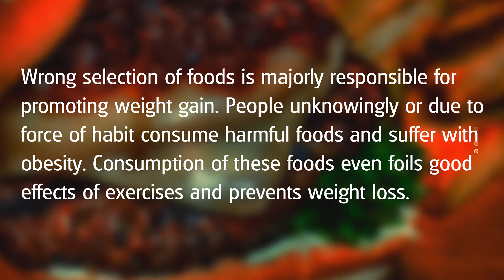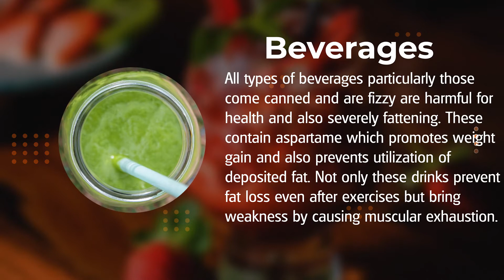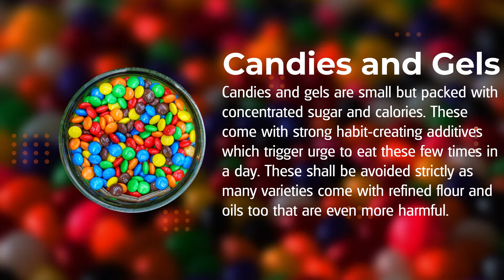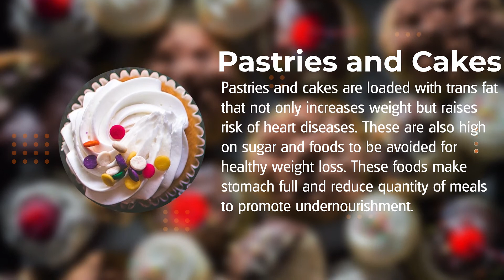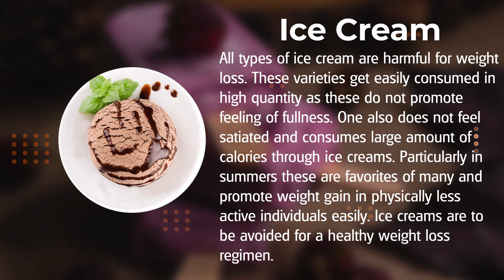List of Foods to Avoid When Trying to Lose Weight 🍟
Worst Foods for Weight Loss That Every Obese Must Know

Here's a list of foods to avoid when trying to lose weight in order to restrict your calorie intake. Along with avoiding these worst foods for weight loss, consuming Garcinia Cambogia pills help in reducing body fat quickly.

This video is a list of foods not to eat when trying to lose weight. These are foods to avoid strictly for healthy and faster weight loss. Knowing the worst foods for weight loss will help you in planning your weight loss diet menu in better way. Selecting the right weight loss foods will give faster results.